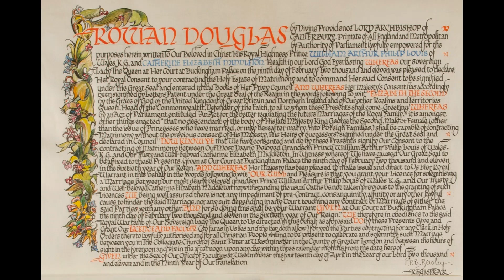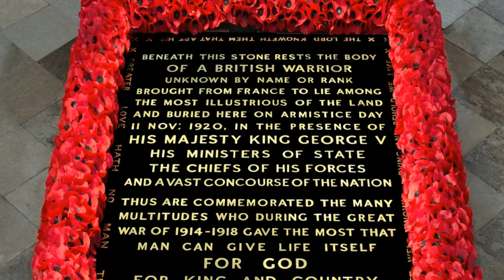Chronicles from an Abbey corbel: Prince William and Catherine Middleton marriage licence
Ideal for children, listen to a story about one of the featured objects within Westminster Abbey’s Christianity in 10 objects.